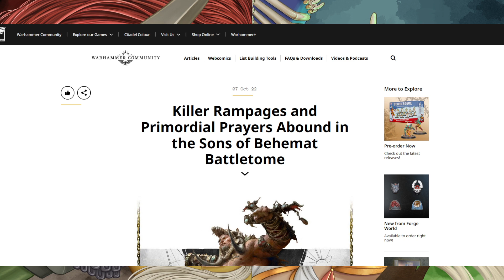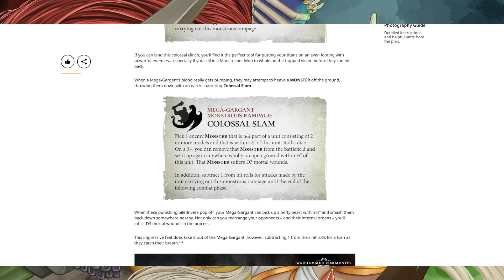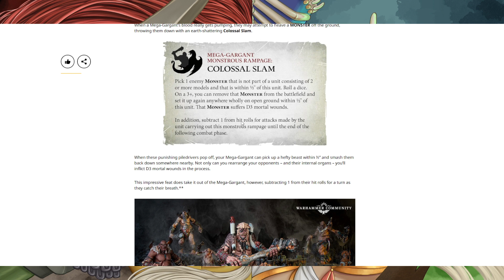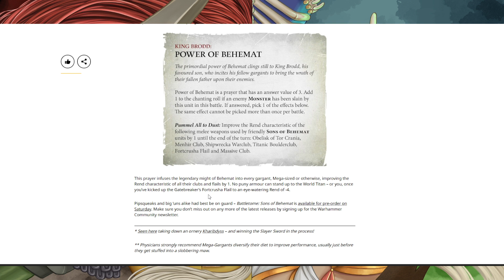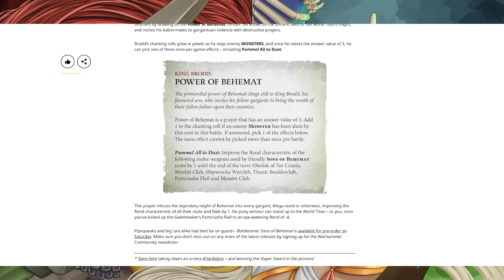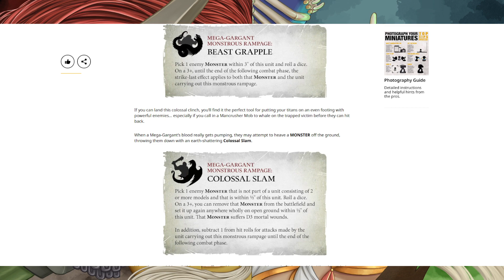Avance Reglas Sons of Behemat (Community)